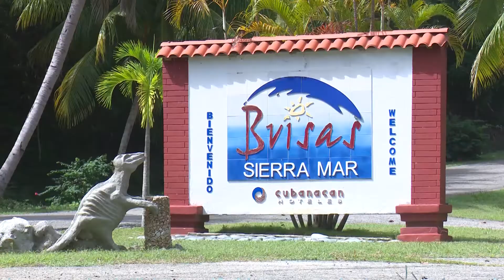Hotel Brisas Sierra Mar estimula el turismo nacional con nuevas ofertas en Santiago de Cuba